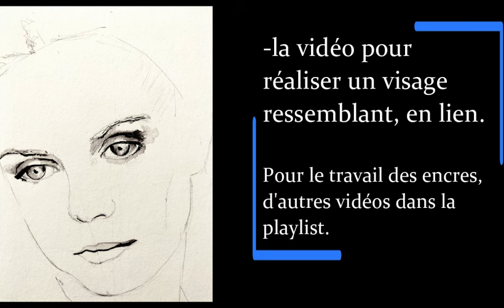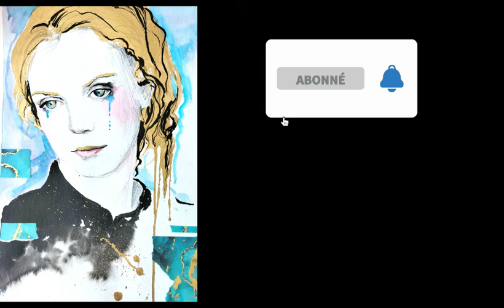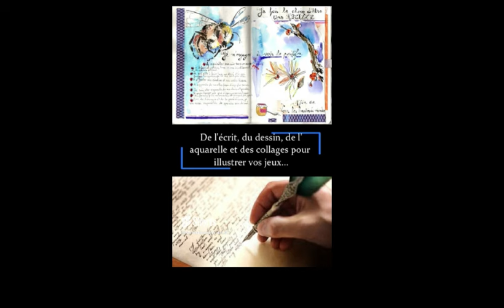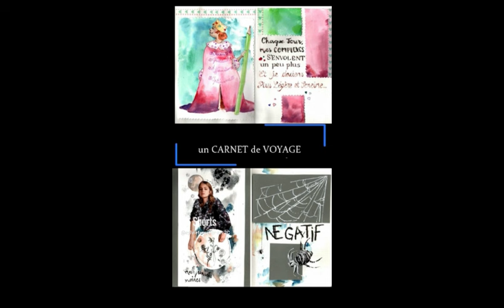🎨Peindre un PORTRAIT comme un artiste même en débutant Crayon, Or ENCRE et AQUARELLE. visage créatif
Suite à ma vidéo sur le dessin d'un visage exact et ressemblant, voici comment vous libérer d'une simple photo pour créer un PORTRAIT ARTISTIQUE. J'ai donc ajouté de l'encre de chine, de l'encre acrylique dorée, de l'aquarelle, des collages et du crayon... De nombreuses pistes créatives de peintres professionnels mais faciles à suivre en pas à pas même pour un débutant.

Auteure du guide le 3C. le Carnet de Confiance et de Créativité. L'ART pour S'AIMER En savoir plus pour gagner en Estime et en Talents
   Ces gestes simples mais très variés sont importants pour tout artiste qui veut bien commencer. Ici les nuances de valeurs (clair et foncé) partent souvent du plus clair vers le plus foncé et le plus détaillé. Même un débutant peut et doit comprendre cette base fondamentale en peinture. Ces techniques sont incontournables pour tout aquarelliste

 C'est réalisé à l'aquarelle  mais pourquoi pas faire de même à la gouache très diluée ?

 Chaque MERCREDI, je vous montrerai sur ma chaîne  @sylvieforestier-art.3C d'autres gestes basiques à l'aquarelle, aux pastels ou aux feutres, et bien d'autres choses sur la magie de la couleur et du dessin.

Partagez et demandez-moi ce que vous souhaitez dans les commentaires.

Au plaisir de vous aider sur mes cours et stages bayonnais.
Sylvie FORESTIER
Tutoriels et autres petits conseils pour apprendre à dessiner, peindre et créer. Sylvie Forestier artiste portraitiste et carnettiste sur le pays basque à Bayonne enseigne sur des cours et des stages depuis plus de 30 ans.